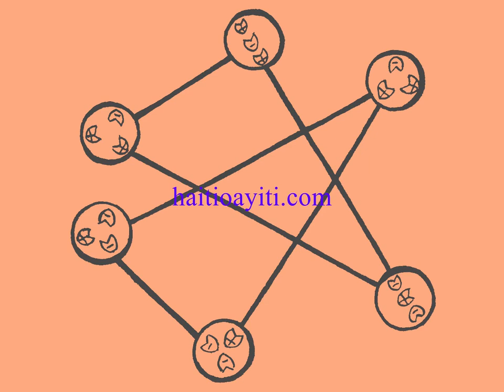Irmãos no Couro on Bafono Deka